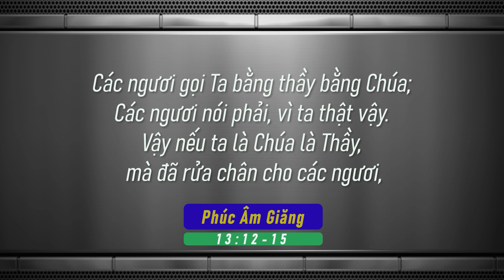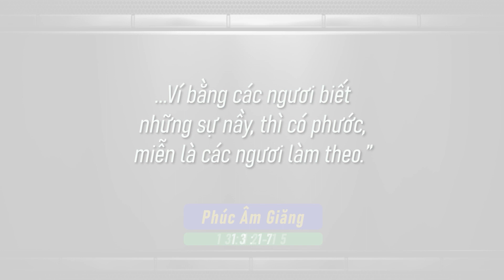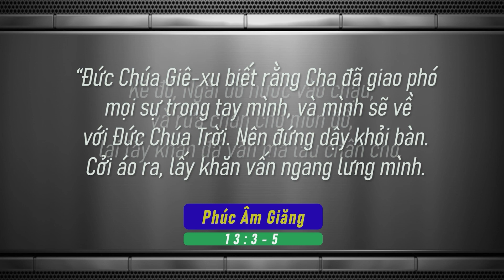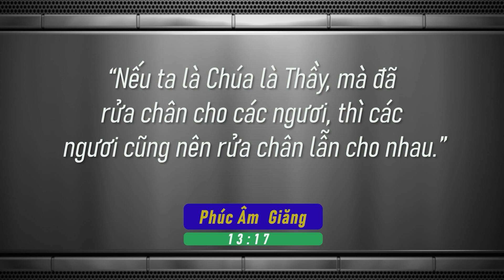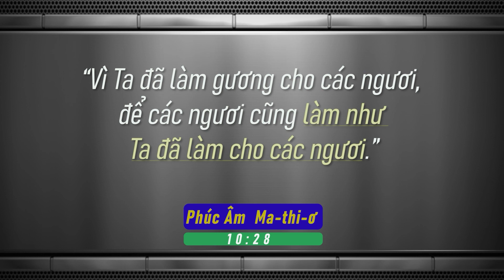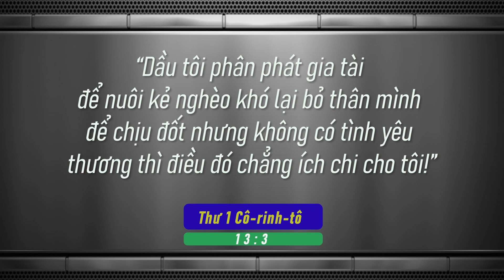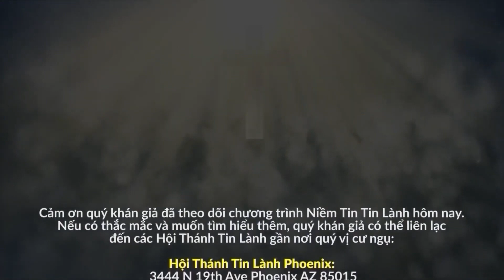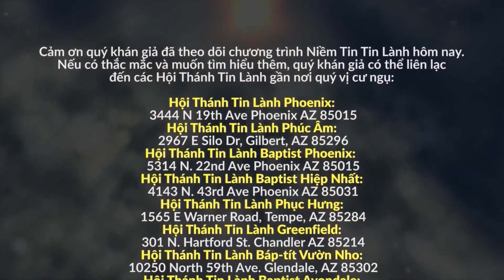Niềm Tin Tin Lành 53: CHÚA RỬA CHÂN CHO MÔN ĐỆ